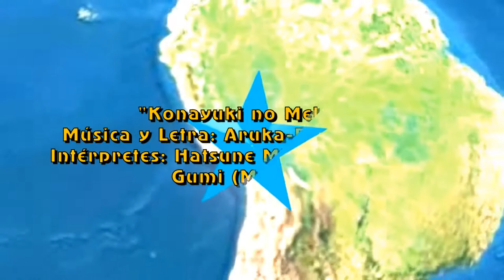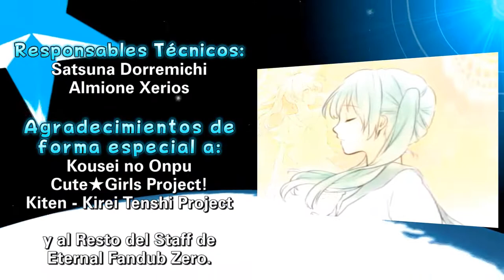Konayuki no Melody - Fandub Español/Latino (Dueto Satsuna&Almione)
"Konayuki no Melody"
Música y Letra: Aruka-P (M@satoshi)
Intérpretes: Hatsune Miku, SF-A2 Miki & Gumi (Megpoid)

Hoy es Navidad, y lo importante es compartir con quienes quieres mucho en el fondo... Y deberíamos de hacer lo mismo con las personas que se ven desamparadas, o quienes lo han perdido todo, o que han perdido algo importante para ellos... Lo único que es difícil de perder es la esperanza y la fe, porque ese brillo, aunque pequeño, debe prevalecer mucho para salir adelante y decir ese "Aquí estoy", pero no basta con un "Estoy bien", sino que basta demostrarlo y compartirlo.

Y este tema fue primero lanzado en el año 2009 originalmente por M@satoshi. El fandub se lanzó primero en Kiten ~Kirei Tenshi Project~ en el año 2013, donde Piaf, Nailah, Mitsu, Yuki, Royal y Ednalin lo interpretaron (Fue una de las primeras adaptaciones de parte de Almione para dicho grupo), aunque se lanzó un dueto de Piaf y Yue el año pasado. Hoy, Satsuna y Almione relanzan este fandub, esta vez de parte de "Eternal Fandub Zero"

Esperemos disfruten de este tema y celebren estas fiestas.

Tema: "Konayuki no Melody"

Talento Artístico:
Satsuna Dorremichi
Almione Xerios

Productores Ejecutivos:
Almione Fandubber
Petitepiaf LadyGuren
Satsuna Dorremichi

Traducción y Adaptación:
Almione Fandubber

Arreglos Adicionales:
Satsuna Dorremichi

Aporte Karaoke:
Almione Fandubber